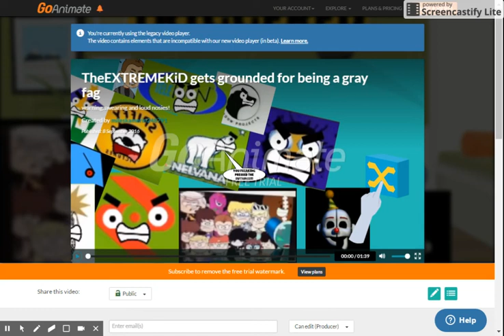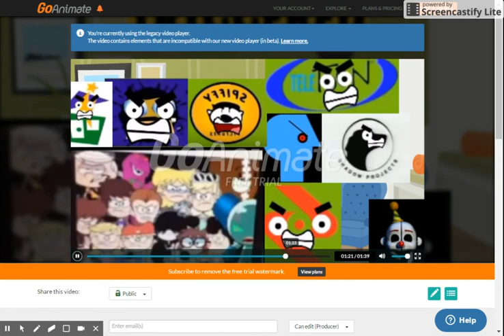TheEXTREMEKiD turns everything into gray and gets grounded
warning:swearing and loud nosies! but i think the loud house, robotboy, barney and the others got TRIGGERED! XD